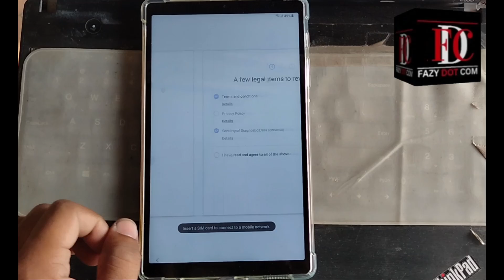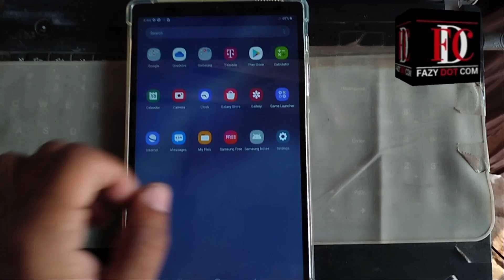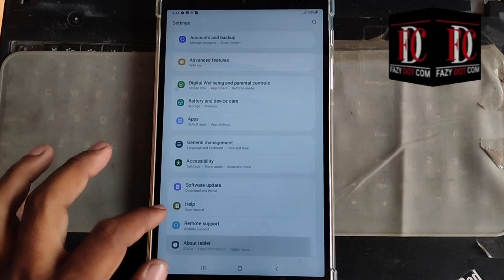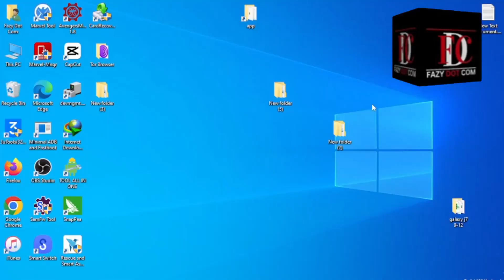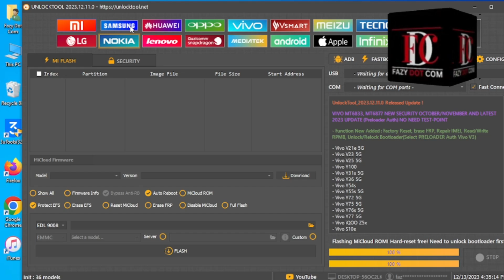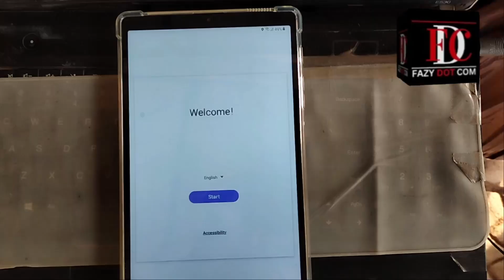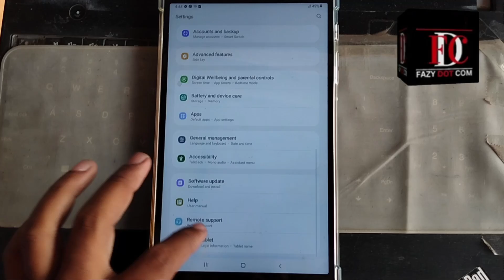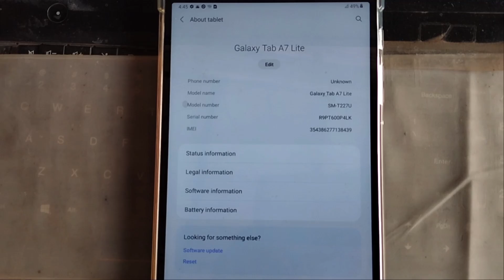SAMSUNG GALAXY TAB A7 LITE FRP BYPASS || SM-T227U FRP BYPASS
samsung galaxy tab a7 lite frp bypass,
samsung galaxy tab a7 lite frp bypass android 13,
samsung galaxy tab a7 lite frp bypass unlock tool,
samsung galaxy tab a7 lite frp bypass without pc,
samsung galaxy tab a7 lite android 12 frp bypass,
samsung galaxy tab a7 lite frp bypass android 11,
samsung tab a7 lite remove google account,
samsung galaxy tab a7 lite android 13 frp bypass,

samsung tab a7 lite frp bypass android 13
samsung tab a7 lite frp bypass android 12
samsung frp bypass 2023
samsung tab a7 lite frp bypass android 11